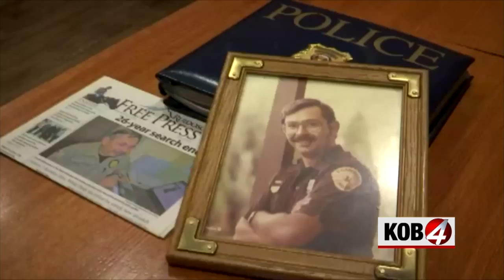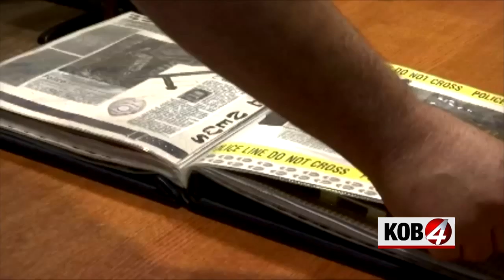Woman reunites with New Mexico officer who saved her life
RUIDOSO, N.M.- A woman whose life was saved 35 years ago, when she was a baby, met the retired Roswell police officer who kept her alive Monday.

"He saved my life. He gave me life. I feel like he's the closest thing that I have to a father because he gave me my life back,' Crystalin Hills said.

Hills was nine months old when she stopped breathing at daycare. The Roswell Police Department received a call reporting a deceased baby.

That's when officer Charlie White rushed to the scene.

"I pulled up and saw a babysitter standing on the front porch with this little blue limp baby that stopped breathing. She was hollering for help," Officer White said.

He performed CPR until she began to breathe on her own, then he left the scene.

Crystalin's mother, Kate Crinnion, said she was terrified when she got the call. She rushed to the hospital where her daughter was taken for further evaluation.

"It's the call you hope you never get. It's that call every parent is afraid can happen to them," Crinnion said.

With all the time that had passed, Officer White still had Crystalin in mind. Ten years ago, he wanted to test his luck. He decided to reach out.

"I never really expected to find her. It was just a shot in the dark," White said.

After years of contact, they met each other face to face for the first time Monday. It was a tearful, joyous reunion for all.

"It was on my bucket list to somehow get to see her in person and here she is," White said.

 White and Crystalin plan to keep in contact and hope to see each other again soon.